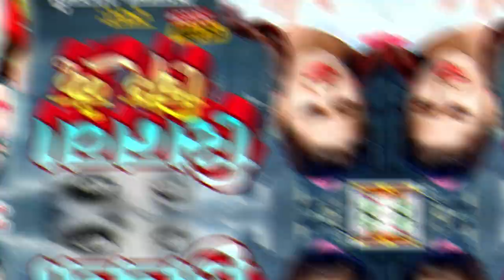दर्द भरा बेवफाई गाना - सिनवा चिर के - kajal_bharti bewafasong - Jhumta Song maghisong - SadSong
दर्द भरा बेवफाई गाना - सिनवा चिर के - kajal_bharti --bewafasong - Sidhnath Studio Tekari

► Album - सिनवा चिर के
► Song :-  सिनवा चिर के
► Singer

Deepak Diltod_Bhojpuri_New_Jhumta_Song_2023
Deepak Diltod_Bhojpuri_Jhumta_Song_2023
Deepak Diltod_New_Jhumta_SongHit_2023
Deepak Diltod_New_Song_Hit_2023
pramod_premi_New_Hit_video¬_2023
shilpi raj new bhojpuri song 2023
shilpi_raj new_bhojpuri_song_dj_2023